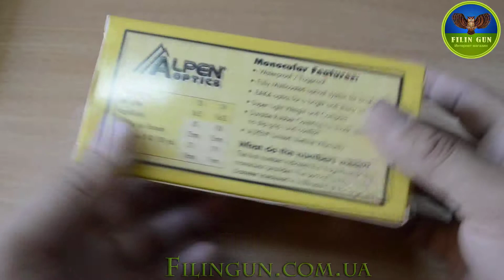Монокуляр Alpen 10x25 WP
Добро пожаловать на наш канал Filingun! Сегодня мы рассмотрим монокуляр Alpen 10x25 WP – компактный и мощный оптический прибор, идеальный для любителей активного отдыха, охотников и туристов.

Этот монокуляр с 10-кратным увеличением и объективом 25 мм обеспечивает четкое и яркое изображение даже в условиях низкой освещенности. Водонепроницаемый корпус делает его идеальным выбором для использования в любых погодных условиях.

Основные характеристики:
Увеличение: 10x
Диаметр объектива: 25 мм
Полностью многослойное покрытие линз
Водонепроницаемый корпус
Компактный и легкий дизайн
Удобный чехол в комплекте

Не пропустите возможность узнать больше о этом высококачественном монокуляре!